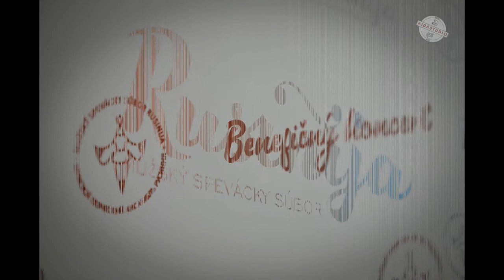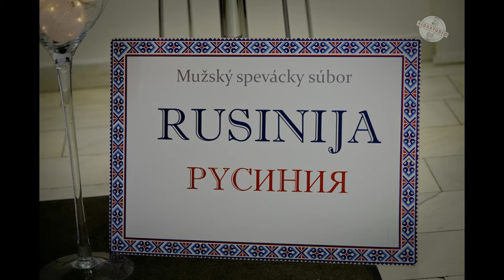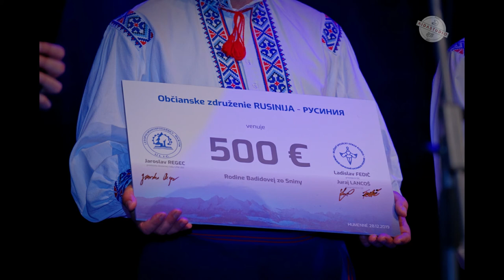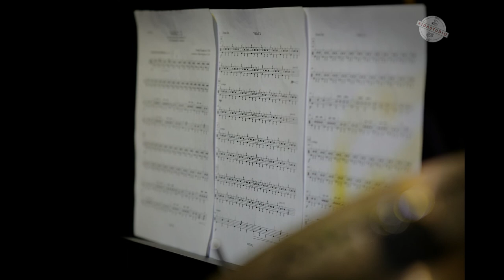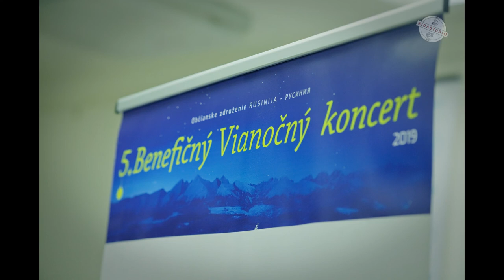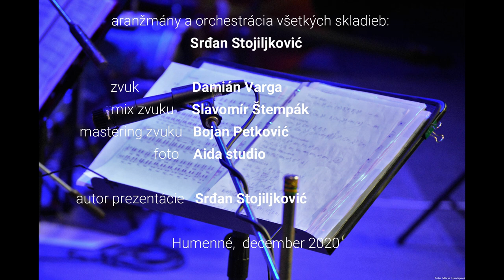Rusinija benefičný koncert 2019 (AUDIO)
Zvukový zápis 5. benefičného koncertu z roku 2019.
Prezentácia fotiek, ktoré prebiehajú počas audio zápisu sú rokov: 2015, 2016, 2017, 2018 a 2019

Benefičný koncert  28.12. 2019. MsKS Humenné.

Účastníci  5. benefičného koncertu:

1. Orchester  Ministerstva vnútra Slovenskej republiky (neexistuje zvukový zápis)

2. Mužský spevácky súbor Rusinija
  I  0:00:37
 II  0:05:55
III  0:21:40
IV  0:44:04
V   1:38:17

3. Mária Havriľaková  -  soprán
  I   0:18:04
 II   0:31:20
III   0:57:49

4. Školsky orchester ZUŠ na Mierovej  v Humennom  01:23:12

5. Eva Ivancová a Anna Morochovičová    1:28:57

6. Ľubomira Chalachanová a Peter Labanc
 I    0:11:55
II   1:24:03

Prihovorí:

Primátor mesta Humenné 1:11:35
Predseda dozornej rady  LPM Ulič  1:14:08
Predseda Prešovského samosprávneho kraja 1:18:54
Primátorka mesta Prešov  1:20:40

Moderátori : Zuzana Švecová a Ladislav Jasík
  I  0:00:30
 II  0:31:15
III   0:41:38
IV  1:09:58
V   1:22:55
VI  1:28:57
VII 1:33:52

Zvuk: Damián Varga
Mix zvuku: Slavomír Štempák
Mastering zvuku: Bojan Petković
Foto: Aida stidio
Video prezentácia: S. Stojiljković

Mužský spevácky súbor RUSINIJA (РУСИНИЯ),
Dirigent: Srđan Stojiljković (Срђан Стојиљковић)
Aranžmány a orchestrácia všetkých skladieb : S. Stojiljković.

Hudobná zložka:
Lichmanová Júlia – husle; Balogáč  Adam – kontrabas; Bálint Radoslav – bicie; Mihaľov Milan – mandola; Jasík Rastislav – akordeón; Chovanec Igor – flauta

Mužský spevácky súbor RUSINIJA - РУСИНИЯ vznikol v septembri roku 2010 v Humennom. Reprezentuje tradičnú ľudovú kultúru Rusínov Slovenska, žijúcich na pôvodnom území Podkarpatskej Rusi. Členmi súboru sú študenti, žiaci, manageri, inžinieri, učitelia, policajti či remeselníci, ľudia s veľkým hudobným srdcom zanietení tejto ušľachtilej práci. Silnou motiváciou zakladateľa L. Fediča bolo zachovanie a pestovanie spoločného spievania ľudových rusínskych a všetkých slovanských. Pôsobivý viachlasný spev čisto mužského speváckeho súboru  je doprevádzaný tradičnou ľudovou muzikou (akordeón, husle, flauta, mandolína/mandola, kontrabas a pochodový bubon). Neodmysliteľnou súčasťou súboru je zberateľská činnosť tradičných ľudových piesní a ich následne spracovanie so zachovaním na zachovanie čistoty pôvodného textu. Takto sa členovia súboru stávajú nositeľmi tradícií a môžu dedičstvo svojich predkov nielen uchovávať, ale aj aktívne šíriť medzi širokou verejnosťou doma i v zahraničí.

Zakladatelia súboru: Ladislav Fedič a Juraj Lancoš
Manažér súboru: Milena Lancošová
Umelecké vedenie súboru: S. Stojiljković

Občianske združenie RUSINIJA, Mierová 5157/83, Humenné 06601, SLOVAKIA